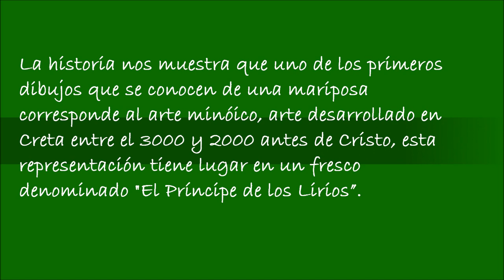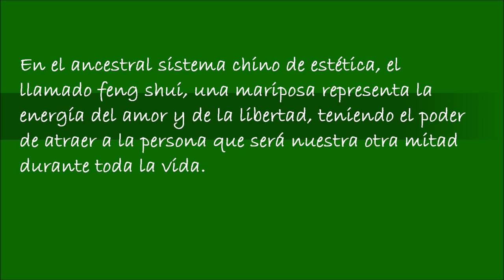CANCION CON ALAS PARA PIANO.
Canción para piano "Alas de mariposas" con bellas imágenes de mariposas.